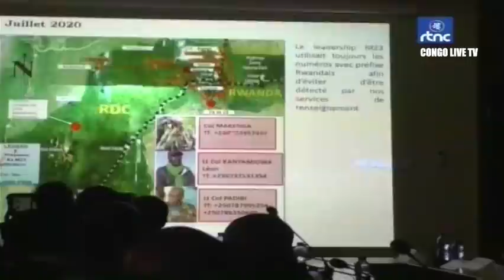🔴RDC : LES FARDC MAINTIENNENT LA PRESSION EN PROFONDEUR, L'ENNEMI EN DEROUTE